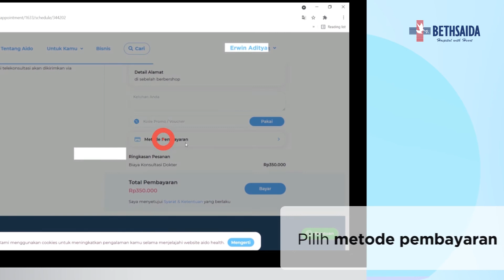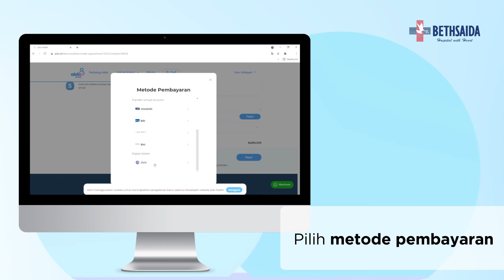TUTORIAL KONSULTASI ONLINE DENGAN DOKTER BETHSAIDA MELALUI APLIKASI AIDO (Versi Desktop)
𝗕𝗲𝘁𝗵𝘀𝗮𝗶𝗱𝗮 𝗛𝗼𝘀𝗽𝗶𝘁𝗮𝗹 𝘁𝗲𝗹𝗮𝗵 𝗯𝗲𝗸𝗲𝗿𝗷𝗮 𝘀𝗮𝗺𝗮 𝗱𝗲𝗻𝗴𝗮𝗻 𝗔𝗶𝗱𝗼 𝗛𝗲𝗮𝗹𝘁𝗵 𝘂𝗻𝘁𝘂𝗸 𝗺𝗲𝗻𝗴𝗵𝗮𝗱𝗶𝗿𝗸𝗮𝗻 𝗽𝗲𝗹𝗮𝘆𝗮𝗻𝗮𝗻 𝗸𝗼𝗻𝘀𝘂𝗹𝘁𝗮𝘀𝗶 𝘀𝗲𝗰𝗮𝗿𝗮 𝙤𝙣𝙡𝙞𝙣𝙚. ⁣
Jadi, bagi kamu yang ingin melakukan konsultasi 𝘰𝘯𝘭𝘪𝘯𝘦, kamu tidak perlu khawatir!⁣
Dengan hadirnya layanan konsultasi 𝘰𝘯𝘭𝘪𝘯𝘦. ini kamu bisa menemukan solusi atas keluhan yang dialami dengan cepat dan langsung ditangani oleh ahlinya.⁣
Semoga kamu selalu sehat selalu ya!⁣